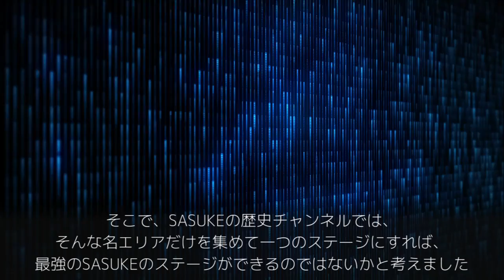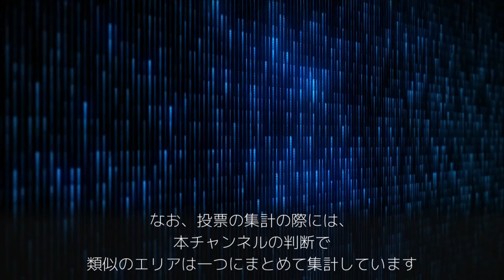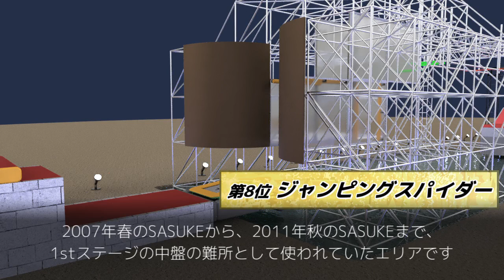【SASUKE】名エリアTOP10を合体させたらヤバすぎたwww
↓SASUKEの過去の映像が見たい方はこちら↓

■Paravi
2018年以降のSASUKEが、未公開映像も含めて公開されています。

■SASUKE Ninja Warrior【TBS公式】
SASUKEの公式YouTubeチャンネルです。